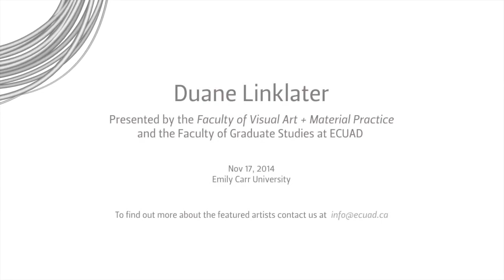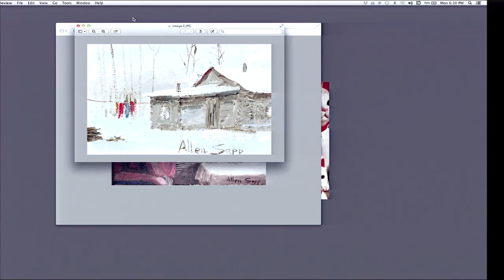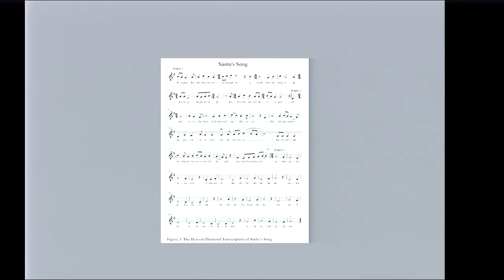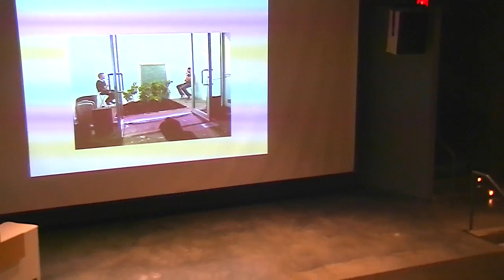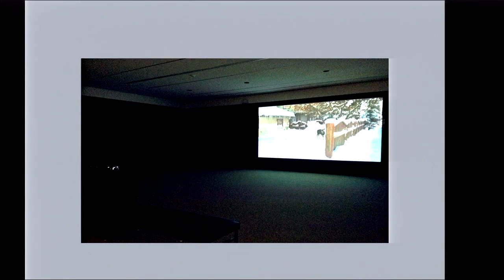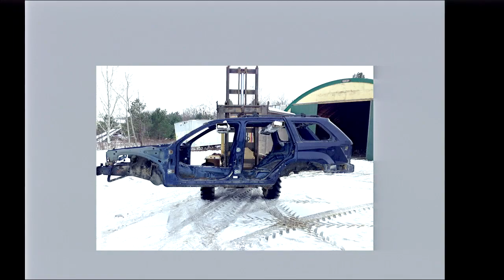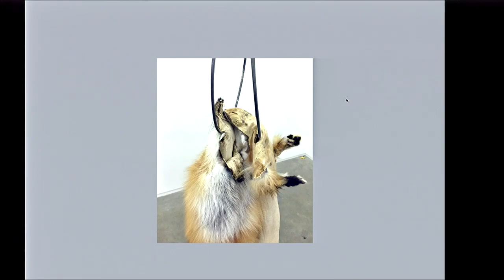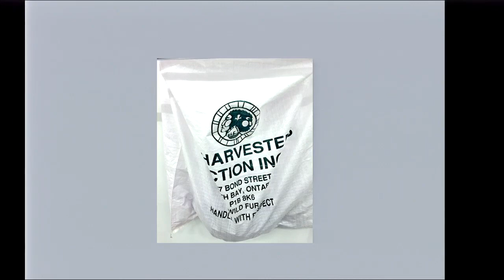Duane Linklater - Artist Talk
Duane Linklater is Omaskêko Cree, from Moose Cree First Nation in Northern Ontario and is currently based in North Bay, Ontario. He was educated at the University of Alberta, receiving a Bachelor of Native Studies and a Bachelor of Fine Arts. Duane attended the Milton Avery Graduate School of Arts at Bard College in upstate New York, USA, completing his Master of Fine Arts in Film and Video. Duane produces a range of work including: video and film installation, photography, sculptural objects, and often works within the contexts of cooperative and collaborative gestures. He has exhibited and screened his work nationally and internationally at the Vancouver Art Gallery, Family Business Gallery in New York City, Te Tuhi Centre for Arts Auckland, New Zealand, City Arts Centre in Edinburgh Scotland and at the Institute of Contemporary Arts Philadelphia. His collaborative film project with Brian Jungen, Modest Livelihood, was originally presented at the Walter Phillips Gallery at The Banff Centre as a part of dOCUMENTA (13) with subsequent exhibitions of this work at the Logan Centre Gallery at the University of Chicago (curated by Monika Szewcyyk), Catriona Jeffries Gallery in Vancouver and the Art Gallery of Ontario (curated by Kitty Scott). Duane is the recipient of the 2013 Sobey Art Award, an annual prize given to an artist under 40.
This talk is part of the Visual Art Forums, presented by the Faculty of Visual Art + Material Practice and the Faculty of Graduate Studies at Emily Carr University of Art + Design.